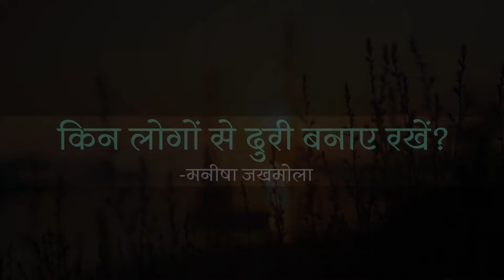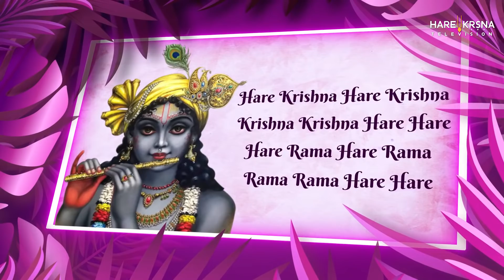इन लोगों से बनाए रखें दूरी, नहीं तो हो सकता है भारी नुकसान | How To Deal With Haters & Toxic People?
इन लोगों से बनाए रखें दूरी, नहीं तो हो सकता है भारी नुकसान | आज के इस विडीयो में बताया गया है कैसे आप अपनें आसपास Negative लोगों को पहचान कर उनसे दूर हो सकते है।

अपने आसपास के Toxic लोगों से निपटने के 5 स्मार्ट तरीके | How To Deal With Haters & Toxic People?